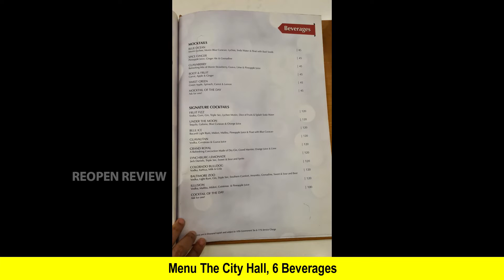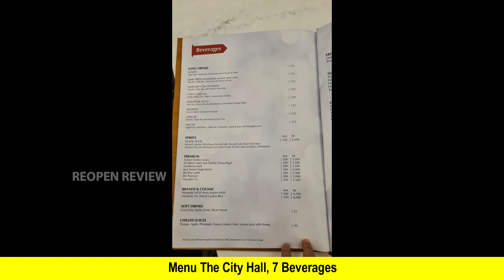Harga dan Menu di The City Hall, Heritage Medan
Harga dan Menu di The City Hall, Medan